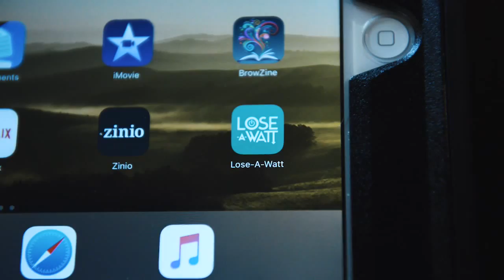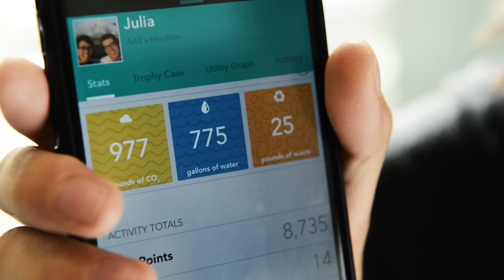Lose a Watt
Warner College students in an introductory environmental communications class teamed up with City of Fort Collins Utilities to test out the LoseAWatt app.

The City intends to use the app to engage community members in reducing their energy use and encourage other sustainable actions as a part of their pursuit of the Georgetown Prize, a five million dollar award that rewards innovations in community energy reduction. Students enjoyed competing with one another, and many learned even more ways to be sustainable in their every day lives.